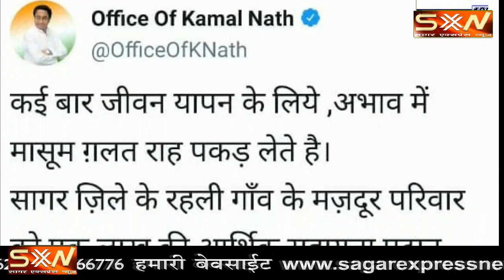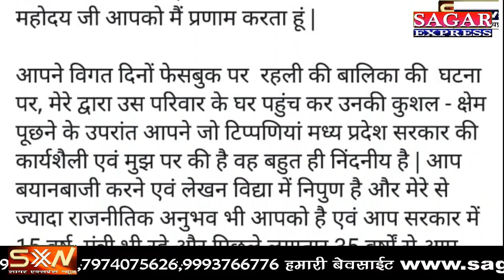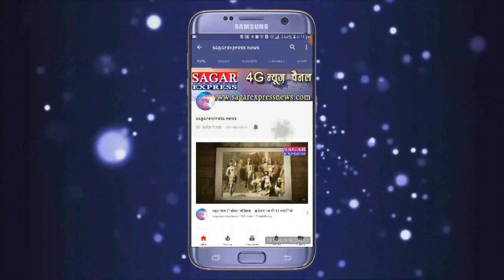रहली..गरीब की गरीबी का मजाक बनाया सरकार वादे करके भूली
मासूम नेना को न आवास मिला न कमलनाथ की आर्थिक मदद